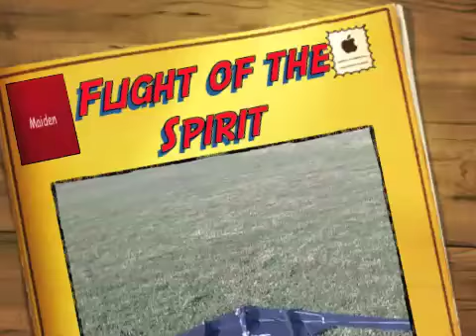Flight of the B-2 Spirit.mov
Took my RCPOWERS B-2 Spirit stealth bomber out for her maiden flight.
Surprisingly I managed to fly it although briefly. My build wasn't the best it needs more work on the controls. Broke the tail crashing into a cornfield. So back to the shop for repairs.